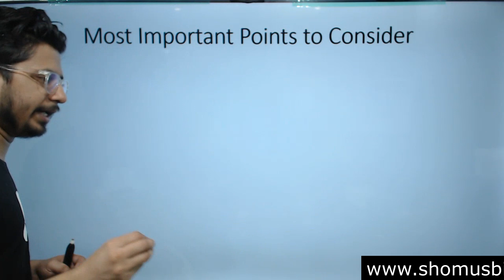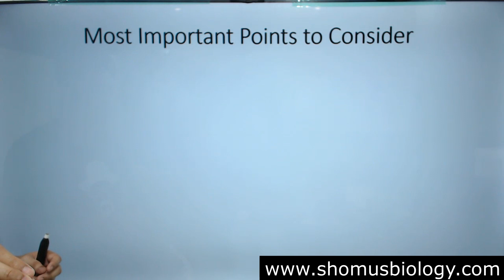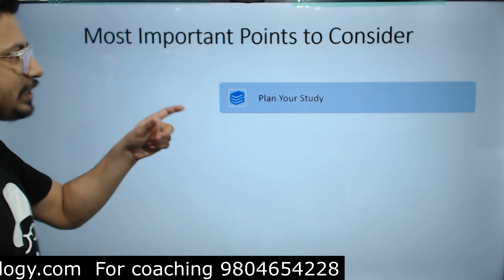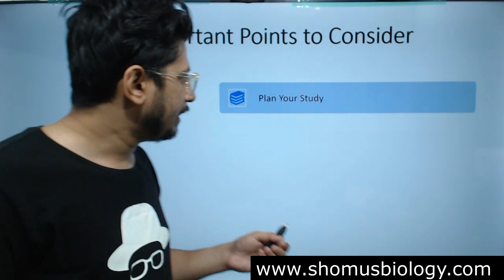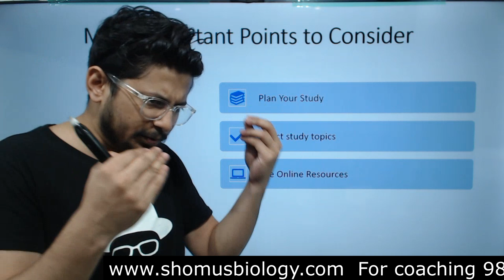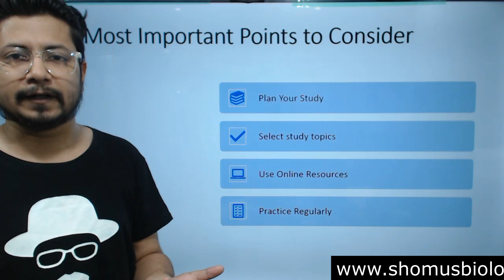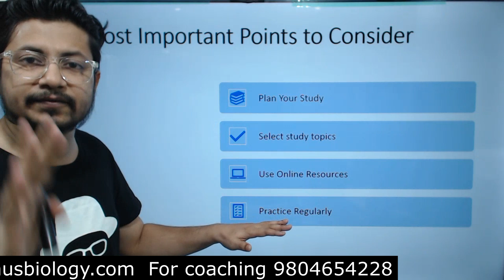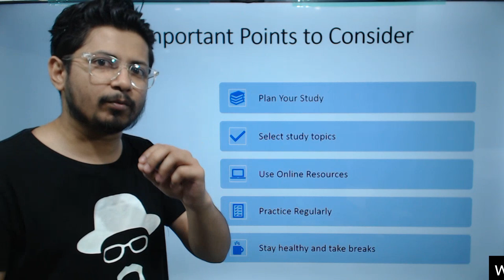How to crack csir net as working mother | best strategy to crack csir net as working professional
How to crack csir net as working mother | best strategy to crack csir net as working professional  - This lecture explains how to crack csir net exam as a working professional and as a at home mother. here we share the best csir net strategies to crack csir net exam easily.
how to crack csir net as working mother,csir net exam,csir net,ugc net,csir ugc net,csir net life science,csir net jrf.
Are you a working mother and looking for a way to crack csir net as a working professional? tired of struggling to get ahead? In this video, I'm going to teach you the best strategy to crack csir net as a working mother.

By following my easy-to-follow instructions, you'll be on your way to cracking csir net in no time! Not only will you be able to get ahead in your career, but you'll also be able to balance your work and family life seamlessly. If you're ready to take your career to the next level, then this strategy is for you!
In this video, we'll show you the best strategy to crack csir net as working professional. While it's not easy, it's definitely possible with the right approach.

If you're a working mother looking to crack csir net as a working professional, then this video is for you! We'll show you the best strategy to use and highlight some of the key points you need to know. With the right approach, you can succeed in your studies and improve your career prospects!
Do you want to crack csir net as working mother? In this video, I'm going to share with you the best strategy to crack csir net as working professional.

Are you feeling stuck in your career and feeling like you can't break into the working world? In this video, I'm going to show you the best way to crack csir net as a working mother. By following my tips, you'll be able to achieve your career goals and reach your goals as a working professional!